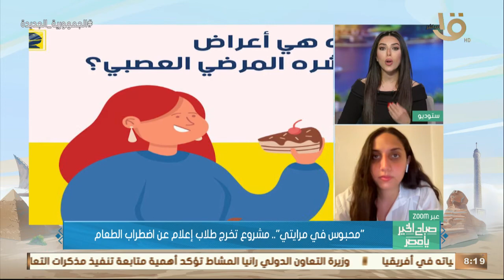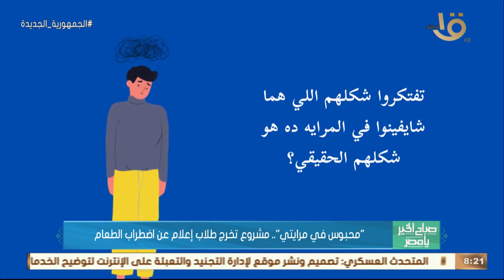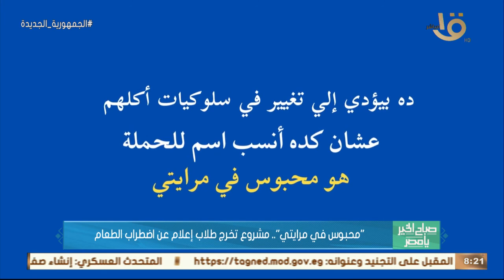"محبوس في مرايتي".. مشروع تخرج طلاب إعلام عن اضطراب الطعام.. أحد مشاركي المشروع توضح التفاصيل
صباح الخير يا مصر | "محبوس في مرايتي".. مشروع تخرج طلاب إعلام عن اضطراب الطعام.. سلمى عمرو أحد مشاركي المشروع توضح التفاصيل